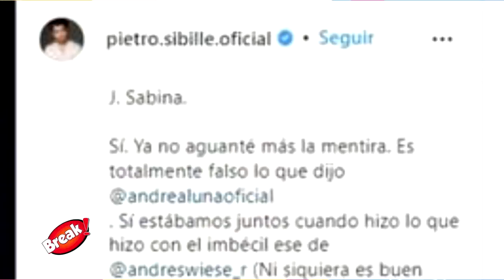PIETRO SIBILLE CONFIESA QUE ANDREA LUNA LE FUE INFIEL CON ANDRES WIESE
¡SE MANDÓ CON TODO! El actor Pietro Sibille confesó que su ex pareja Andrea Luna besó al actor Andres Wiese mientras mantenía una relación con él.